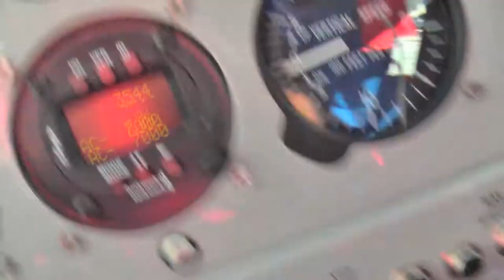Airport Burgas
YU-A102